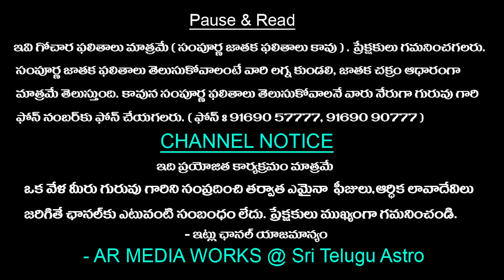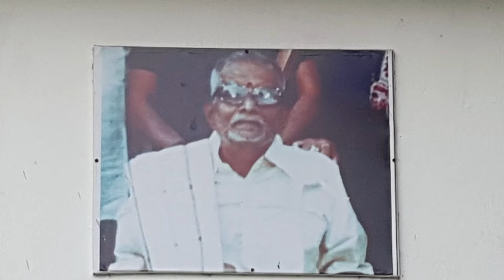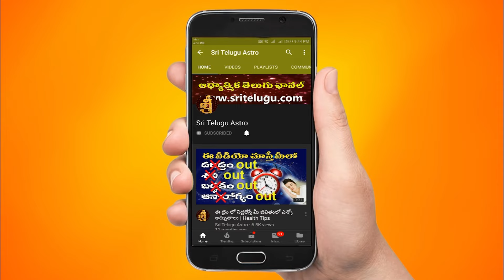వారఫలం - Weekly Horoscope | Varaphalalu | 3rd March 2024 - 9th March 2024 | Sri Telugu Astro